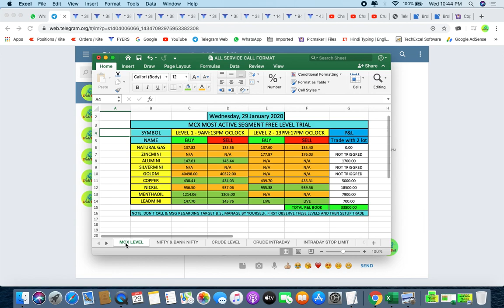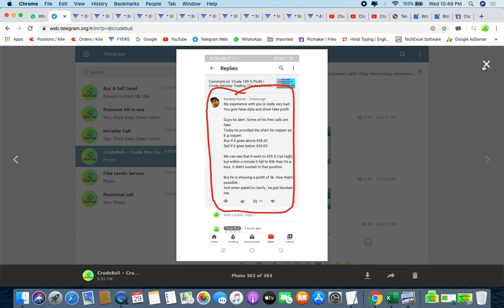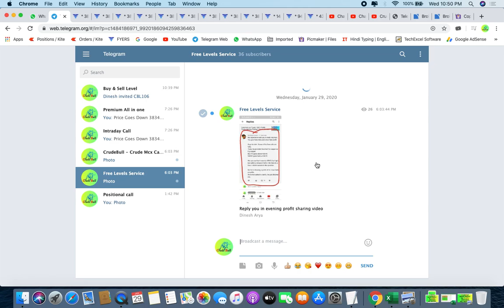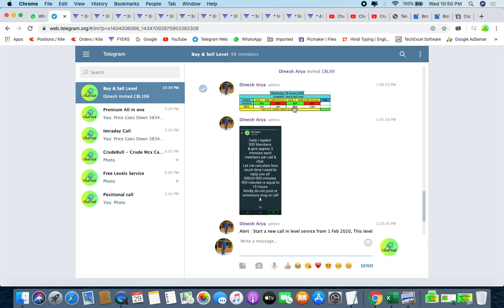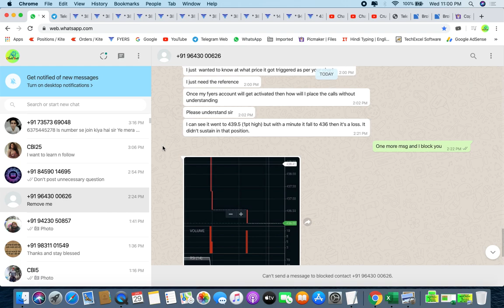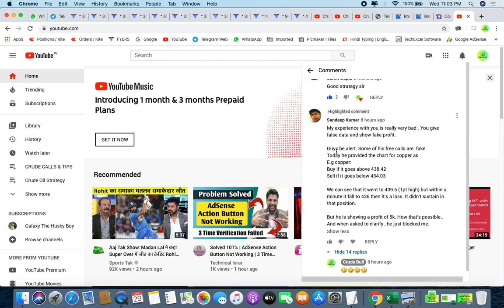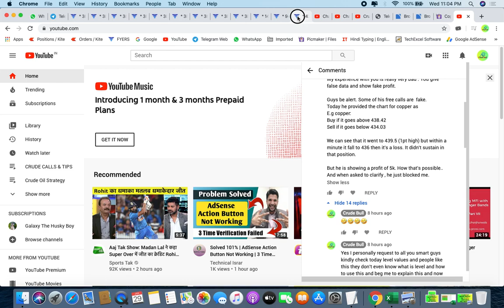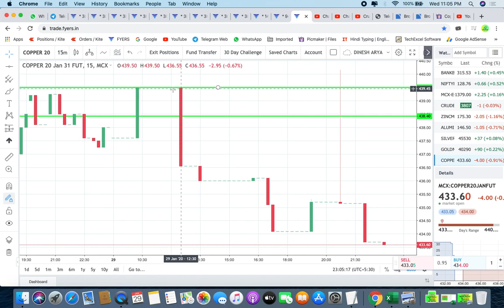Rs 31,970 | Intraday trading tips for 29 JAN 2020 | intraday trading strategies | stock market tips